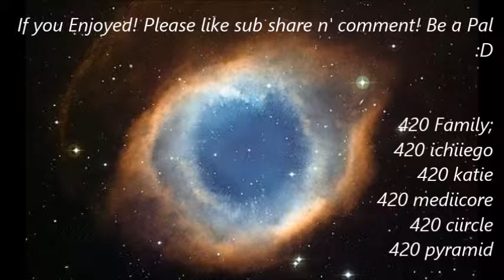The Legend of zelda, a link to the past part 4 the riff raff between courage and power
hey 420 fans this is part four of The Legend of zelda, a link to the past,  and this part is what i done between the courage and power temples :) If you enjoyed please subscribe share comment and just be a pal today!